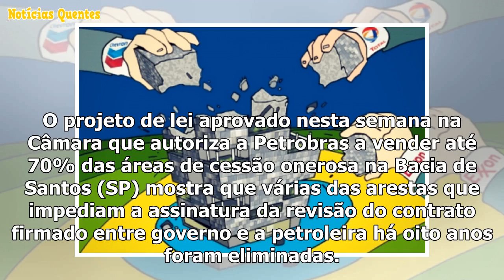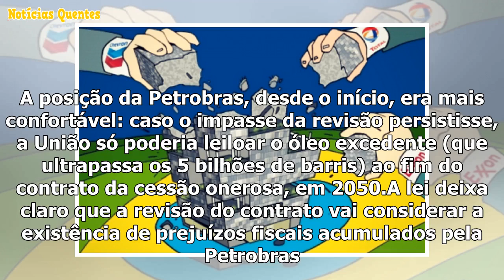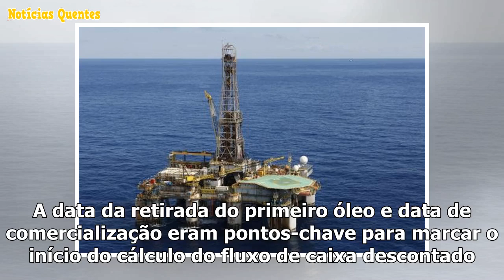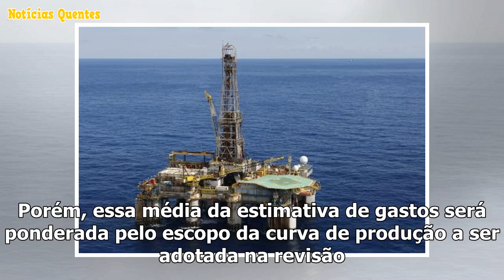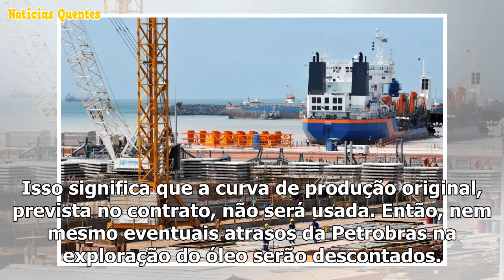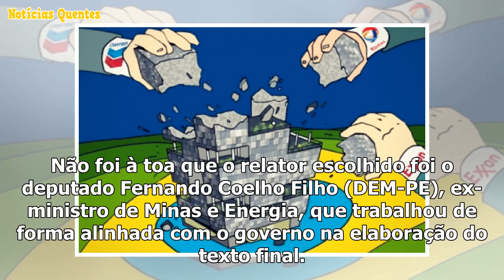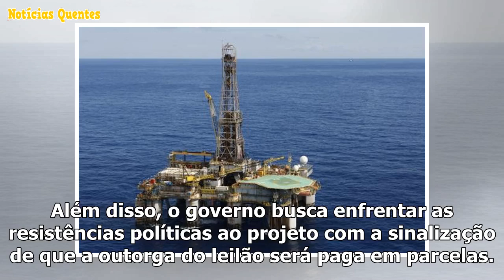Projeto do pré-sal favorece Petrobras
O projeto de lei aprovado nesta semana na Câmara que autoriza a Petrobras a vender até 70% das áreas...